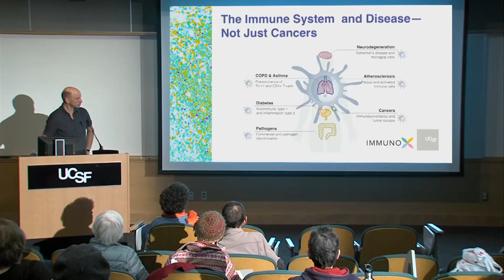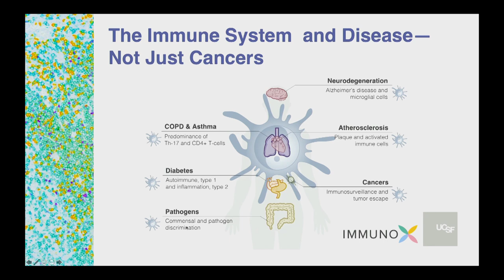Little-Known Jobs of the Immune System (They are a Big Deal)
Interactive immune systems are at the center of cancer and other diseases. Dr. Matthew Krummel explores some lesser-known functions of the immune system related to memory making, arteriosclerosis, and gut health. [Show ID: 36205]